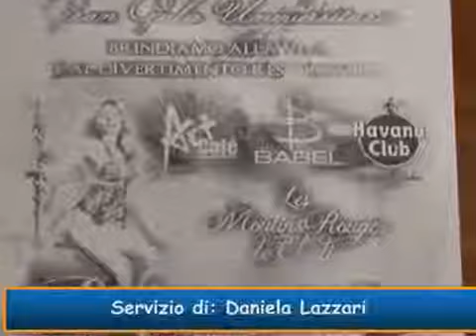Gran Galà di primavera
Le università di Roma sono insieme per promuovere il divertimento responsabile. Appuntamento il 15 marzo al Babel Art Cafè